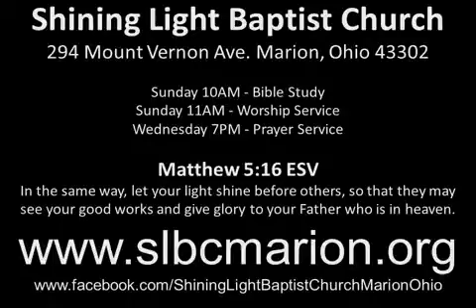Shining Light Baptist Church 20161211 Christmas Songs 1